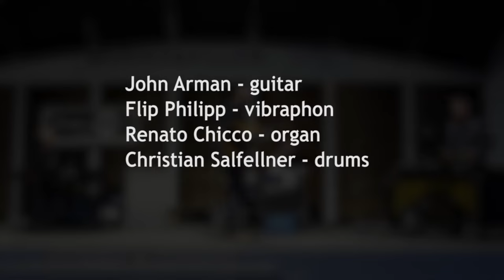John Arman Quartet - Live at Musikpavillon, Linz, Austria, 2020-08-23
John Arman - guitar
Flip Philipp - vibraphon
Renato Chicco - organ
Christian Salfellner - drums

Seit Jahren zählt der Austro-Brite John Arman zu einem der bekanntesten Gitarristen der heimischen Musikszene. Seine Genre übergreifende Arbeit hat ihm Auftritte in ganz Europa beschert sowie zahlreiche Studio und TV Aufnahmen als Sideman und Bandleader. Kürzlich ist bei Alessa Records sein zweites Album unter eigenem Namen erschienen, ein cool swingendes und groovendes Potpourri an Eigenkompositionen und Jazz Standards aus dem er einige Titel Live zum besten geben wird.